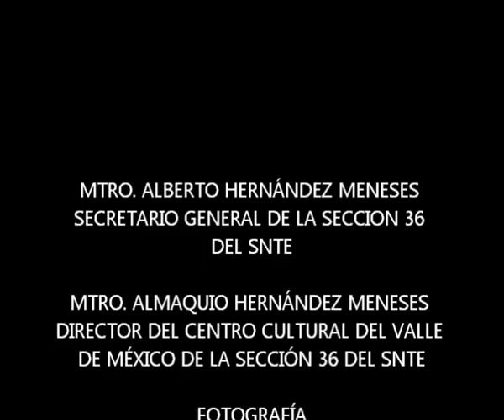Caravana Tultitlan Noviembre 2009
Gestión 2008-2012